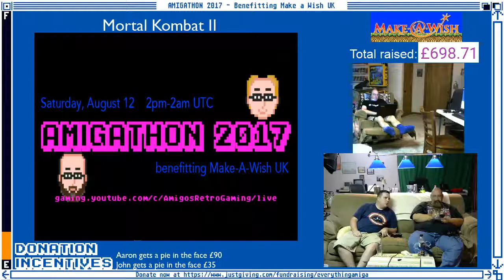Amigathon 2017 Pt 29 - Mortal Kombat II